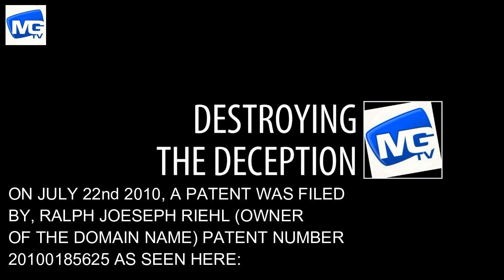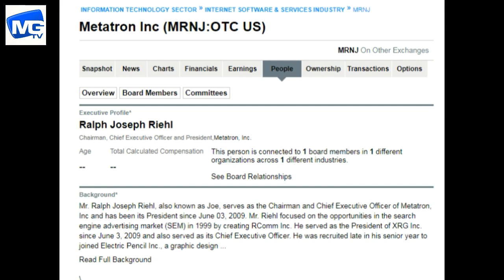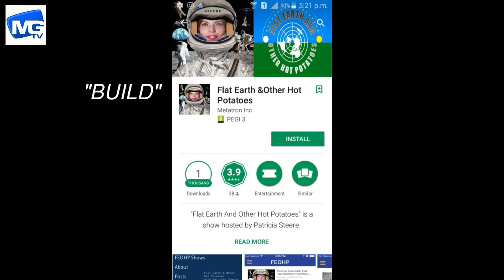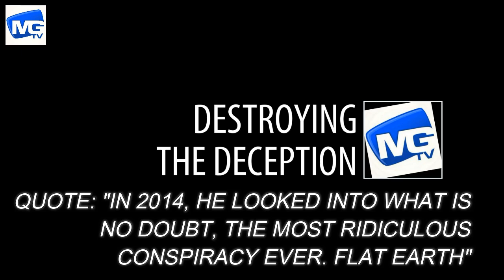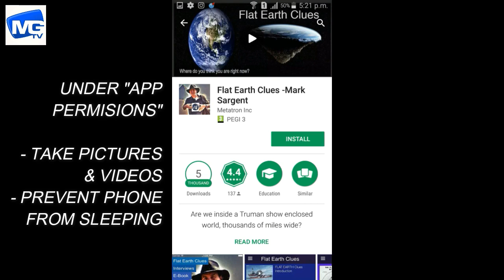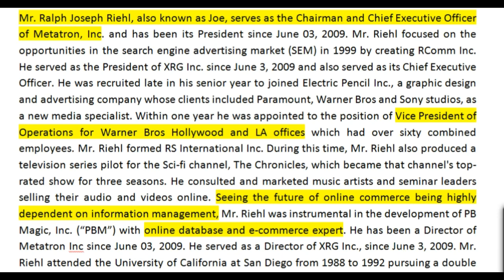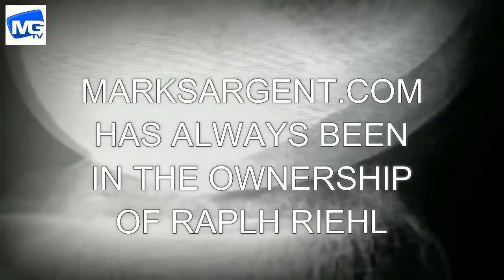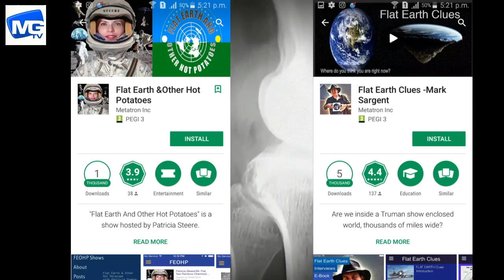Flat Shill ALERT !!! Weirdo who lives with Mom Watch out !